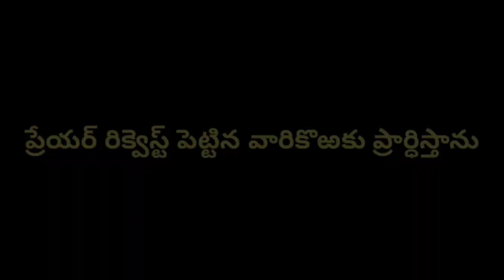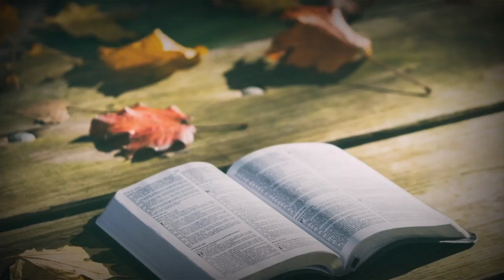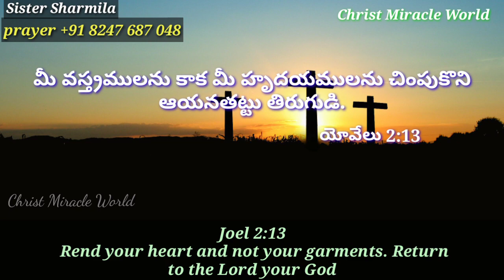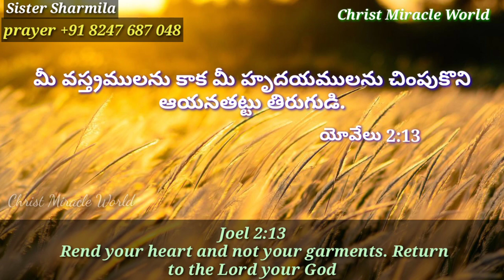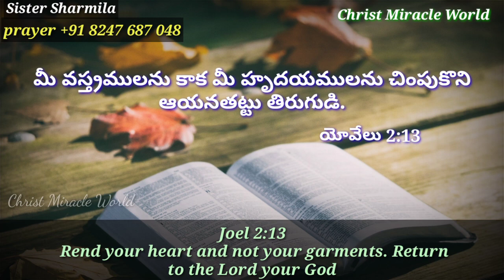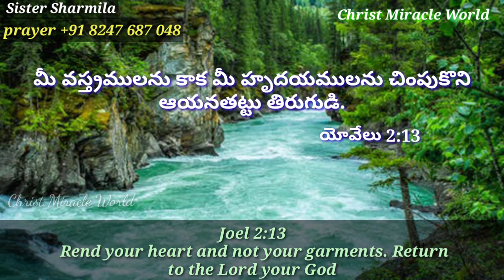Today's Promise | word of God 12/06/2020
vakyam

దేవుని వాగ్దానము
Devuni vakyam